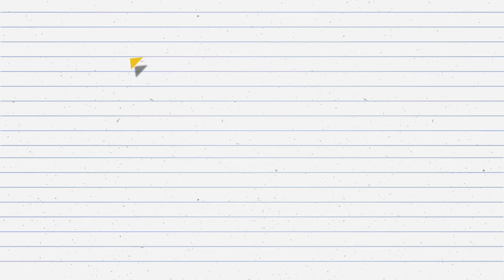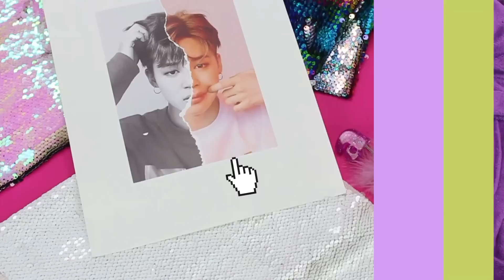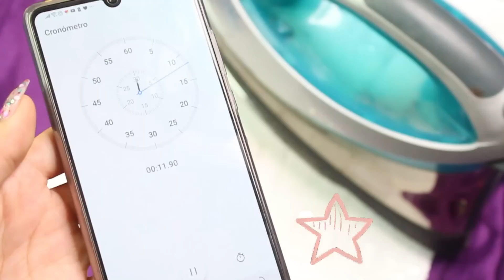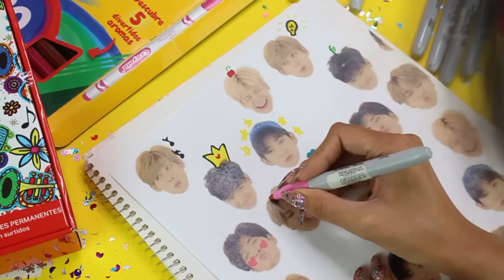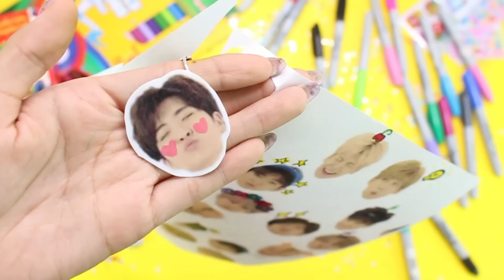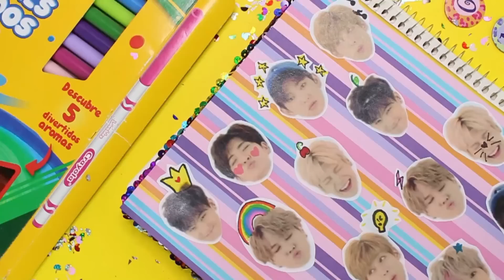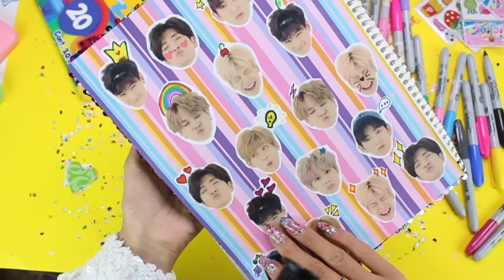DIYS DE ÚTILES ESCOLARES BTS | EXO | SEVENTEEN | BLACKPINK | REGRESO A CLASES 2019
Hola woni, hoy estoy muy contenta de compartirte las mejores ideas para crear tus útiles escolares BTS, EXO, SEVENTEEN, BLACKPINK y GOT7, COMENTA DE QUE OTROS GRUPOS te gustaría DIYS♥.